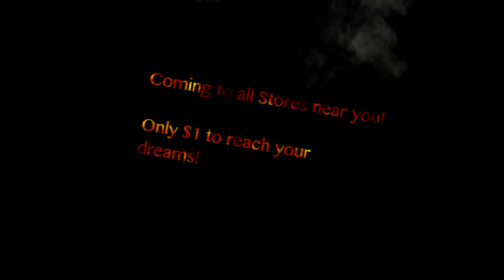Trey Bailey "Trace Ad"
My most recent Green Screen Video Production.
Completed by using Green Screen, Adobe Premiere, Adobe After Effects and Audacity.
Trey Bailey - Susquehanna University - Class of '15
Communications - Digital Multi-Media/Broadcasting